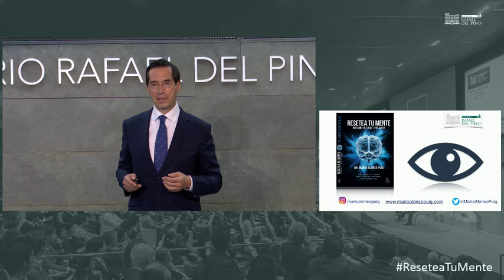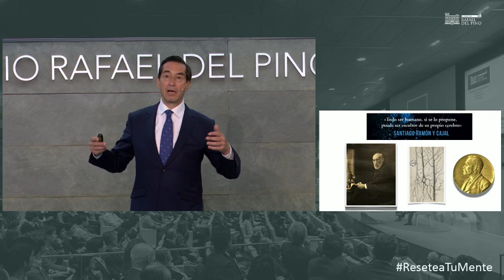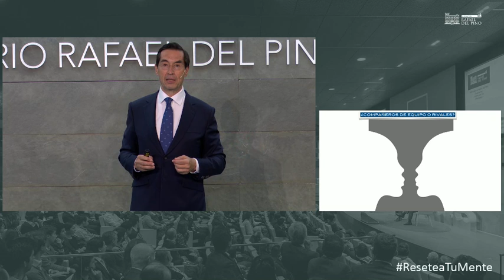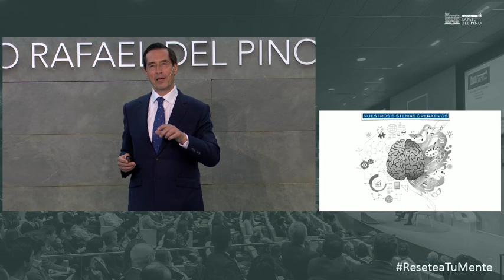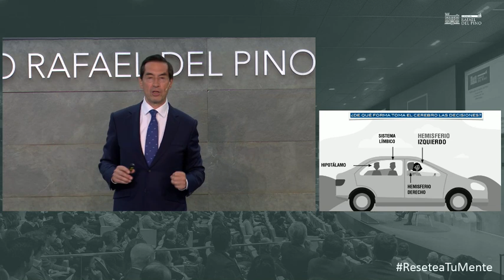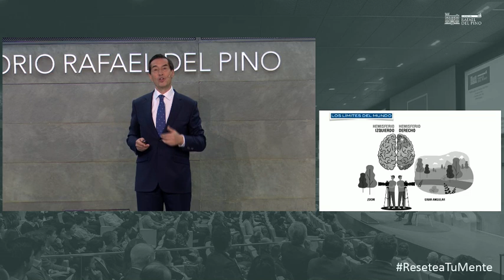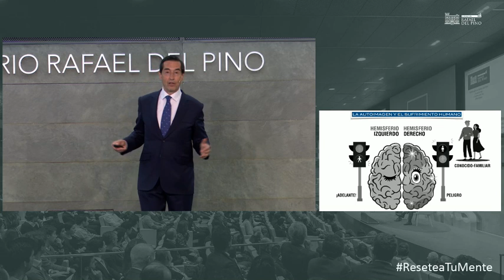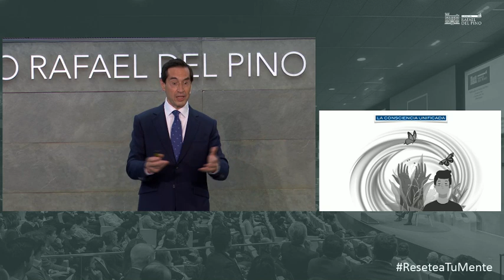Mario Alonso Puig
La Fundación Rafael del Pino organizó, el 23 de junio de 2021, la Conferencia Magistral en directo a través de
titulada «Resetea tu mente. Descubre de lo que eres capaz» que impartirá el Dr. Mario Alonso Puig con motivo de la presentación de su obra, del mismo título, publicada por la Editorial Espasa.